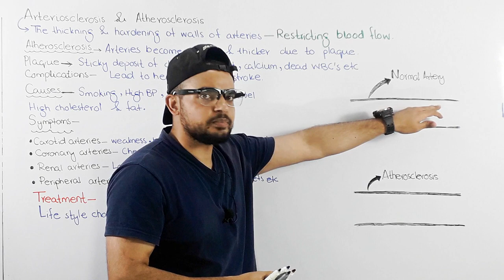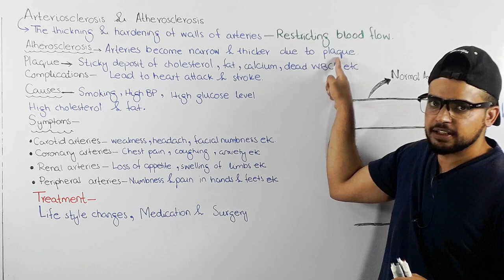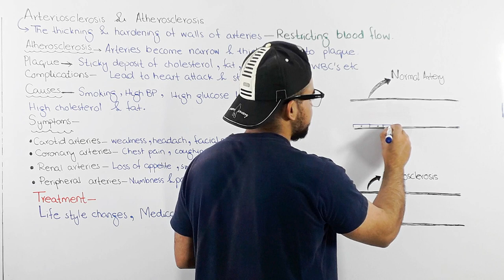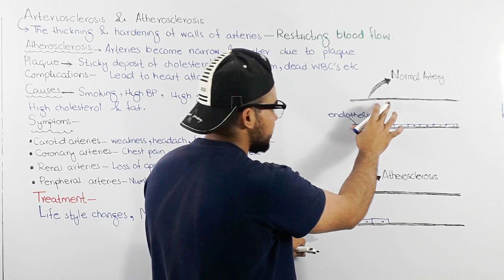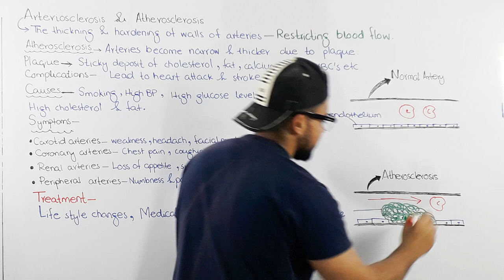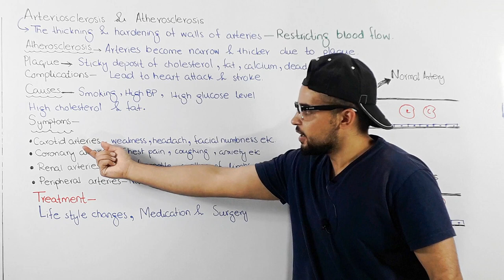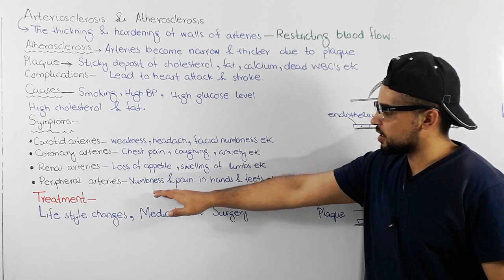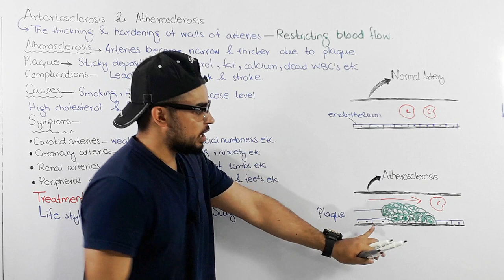Arteriosclerosis & Atherosclerosis (CardioVascularDisorder) | Chapter circulation Video # 13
Arteriosclerosis / atherosclerosis

• Plaque: a sticky deposit
• Arterial thrombosis usually affects people whose arteries are clogged with fatty deposits. This is known as atherosclerosis. These deposits cause the arteries to harden and narrow over time and increase the risk of blood clots.
• The embolism could be due to a piece of clot or plaque that broke off from an atherosclerotic plaque.

Arteriosclerosis occurs when the blood vessels that carry oxygen and nutrients from your heart to the rest of your body (arteries) become thick and stiff — sometimes restricting blood flow to your organs and tissues. Healthy arteries are flexible and elastic, but over time, the walls in your arteries can harden, a condition commonly called hardening of the arteries.
Atherosclerosis happens when arteries become narrow and hard due to a buildup of plaque around the artery wall.
The plaque that is the cause of atherosclerosis consists of cholesterol, calcium, fat, and other substances, and it can harder over time.
The changes in a person’s arteries disrupt the flow of blood around the body and increase the risk of complications, such as heart attack or stroke. These complications can be life threatening.

Cause
Arteries carry blood from the heart to the rest of the body. A thin layer of cells forms a lining that keeps them smooth and allows blood to flow easily. This is called the endothelium.
Atherosclerosis happens when the endothelium becomes damaged, due to factors such as smoking, high blood pressure, or high levels of glucose, fat, and cholesterol in the blood.
This damage allows a collection of substances, known as plaque, to build up in the artery wall. These substances include fat and cholesterol.
Over time, plaque can build up and become hard.
Sometimes, pieces of plaque break open. If this happens, particles from blood cells, known as platelets, gather in the affected area. These can stick together, forming blood clots.
A clot can block the artery, leading to life threatening complications, such as stroke and heart attack.

Symptoms
Atherosclerosis develops gradually. Mild atherosclerosis usually doesn't have any symptoms.
You usually won't have atherosclerosis symptoms until an artery is so narrowed or clogged that it can't supply adequate blood to your organs and tissues. Sometimes a blood clot completely blocks blood flow, or even breaks apart and can trigger a heart attack or stroke.
Carotid arteries
Carotid arteries provide blood to the brain. Restricted blood supply can lead to a stroke.
Symptoms of stroke can appear suddenly and include:
• weakness
• difficulty breathing
• headache
• facial numbness
• paralysis
Coronary arteries
Coronary arteries provide blood to the heart. When the blood supply to the heart falls, it can cause angina and heart attack.
A person may experience:
• chest pain
• vomiting
• extreme anxiety
• coughing
• faintness
Renal arteries
Renal arteries supply blood to the kidneys. If the blood supply becomes limited, chronic kidney disease may develop.
• swelling of the hands and feet
• difficulty concentrating
Peripheral arteries
These arteries supply blood to the arms, legs, and pelvis.
If blood cannot circulate effectively, a person may experience numbness and pain in their limbs. In severe cases, tissue death and gangrene can occur.
Treatment
Atherosclerosis can be life threatening, but treatment is available.
Treatment aims to slow or stop the development of plaque, prevent blood clots forming, and treat symptoms.
Options include:
• lifestyle changes
• medications
• surgery
Lifestyle changes
• avoiding or quitting smoking
• consuming alcohol in moderation
• getting regular exercise
• following a healthful diet
• maintaining a healthy weight
Medication
Drugs known as statins can help manage a person’s cholesterol levels.
Other medications can lower blood pressure, reduce blood sugar, and prevent clots and inflammation.
Surgery
Sometimes a person will need surgery to ensure that blood in their arteries continues to flow effectively.
Options include:
• using a stent to widen the blood vessel
• bypass surgery to carry blood around the affected area
• surgery to remove plaque buildup, for example, in the neck